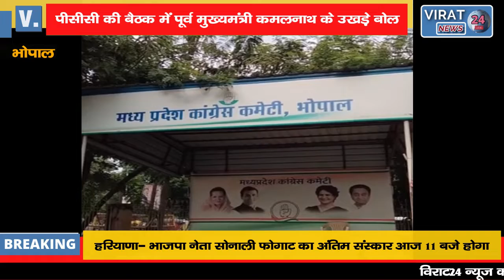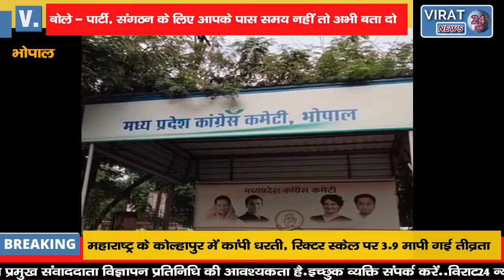पीसीसी की बैठक में कमलनाथ के उखड़े बोल बोले - पार्टी, संगठन के लिए आपके पास समय नहीं तो अभी बता दो !